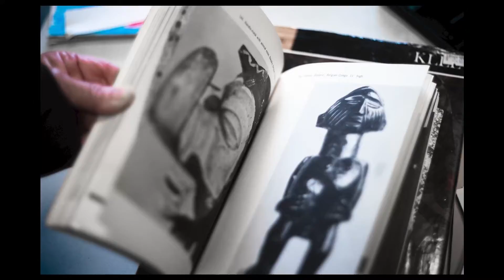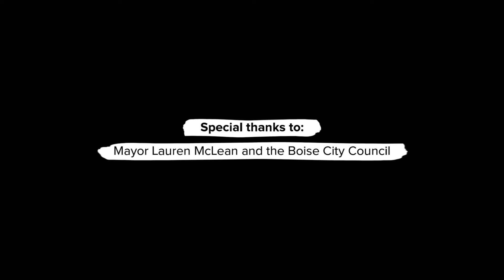Art on the Street - A Documentary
A short documentary sharing the story of how the Homeless Collective came to be.  Meet our artists and learn how you can support their art and their hearts.